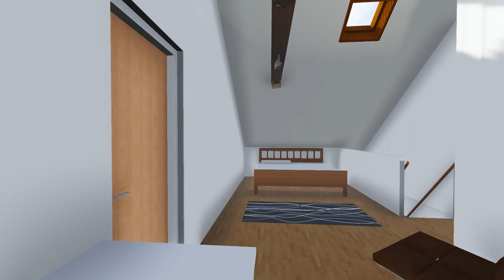bjorken movie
Visualisering av hur resultatet kan bli av en inredning av råvind till del av bostad